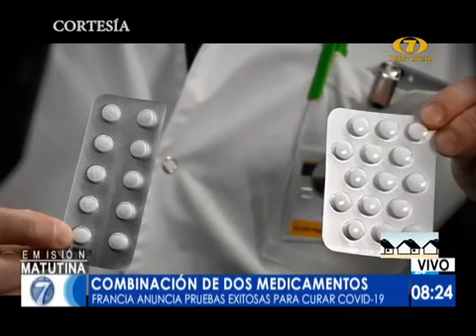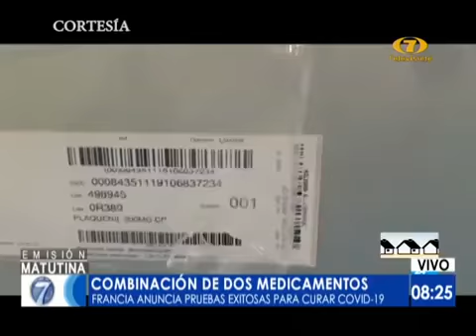Curar el CoronaVirus medicamento para el corona virus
Aparente vacuna para el CoronaVirus